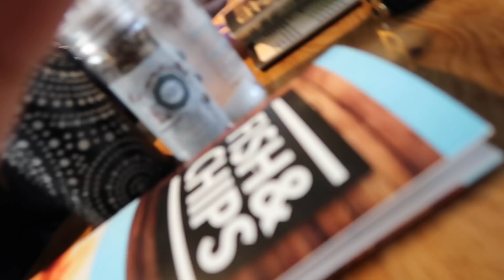VLOG: FIANÇAILLES À ROTTERDAM 🇳🇱 | THE BROKE GIRLZ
Xoxo💋